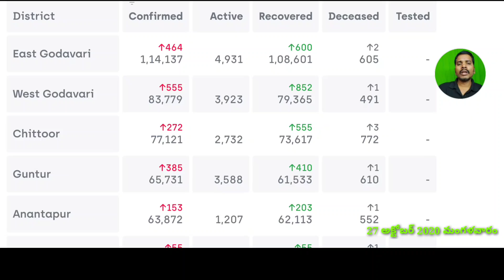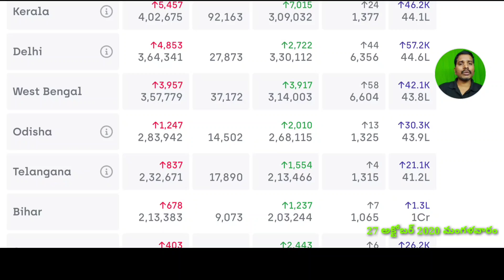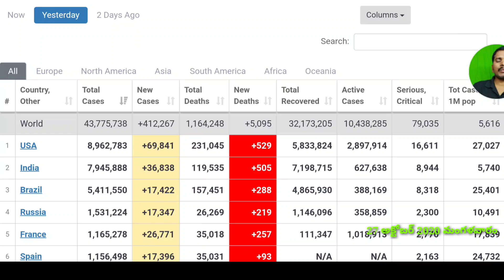కువైట్ లో123,092, ఇండియాలో 79,88,800 దాటిన కొరోనా బాధితులు//kuwait gulf updates //kuwait telugu news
(source)